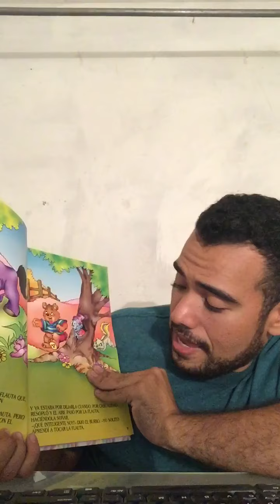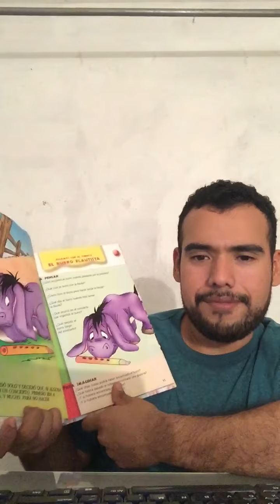Fomentando la lectura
UANL FCC SERVICIO SOCIAL AGOSTO-DICIEMBRE 2020